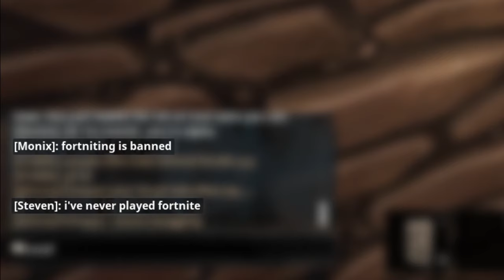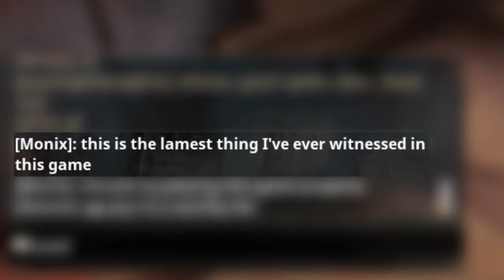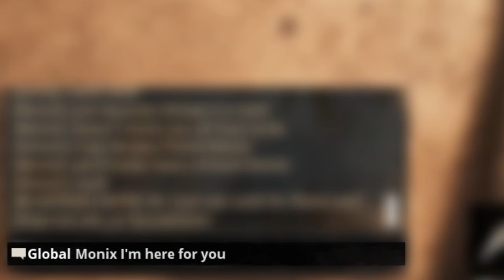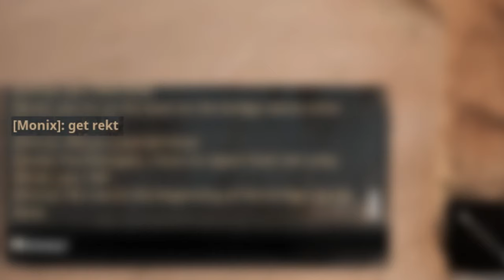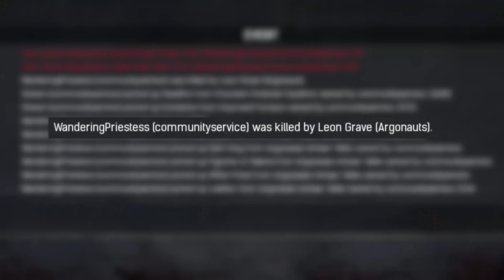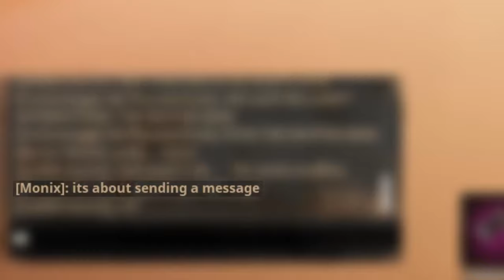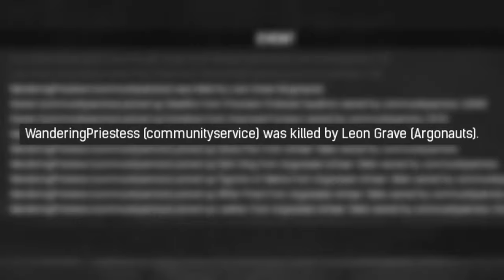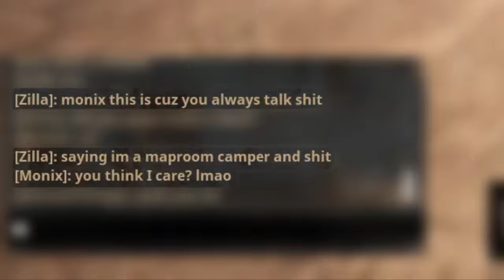An RPG where you can make someone rage quit...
In this Chapter, the Rat Cult is ready to settle the score with their enemy. Steven plans to use their anger against them to bait them into a trap...but what follows, is something he never could have anticipated. It all ends here.

CHAPTERS:
00:00 - Intro
00:42 - Perfect Shot
11:30- Perfect Setup
16:20- Perfect Execution
32:24 - Shenanigans
37:59- Fetus
40:40- Deletus
50:45 - Final Showdown
1:00:07- Outro
1:00:29 - B-roll